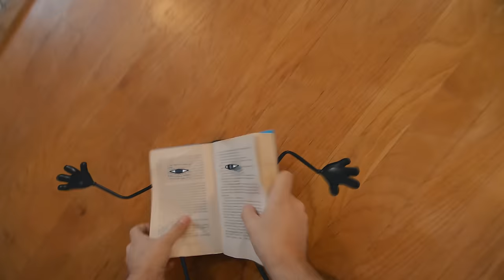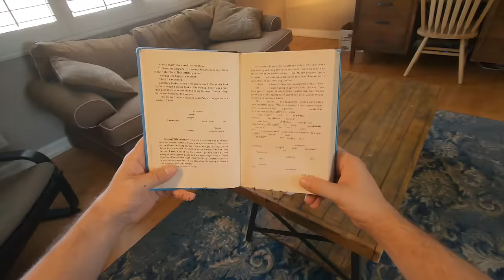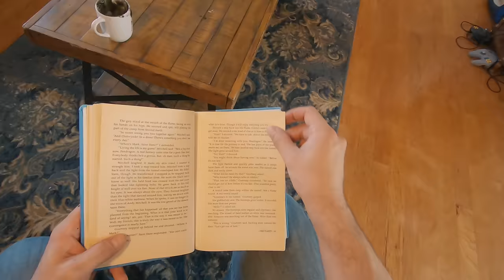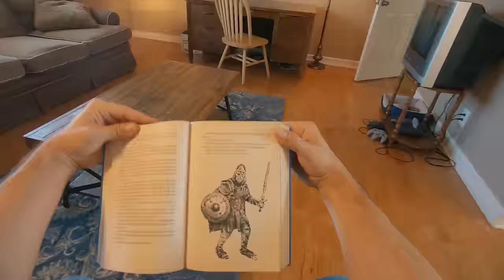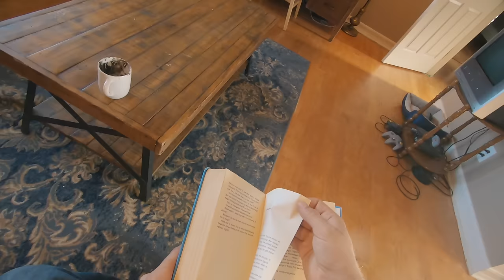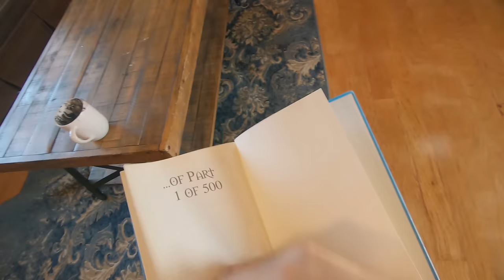Making Coffee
How to make worlds strongest cup of coffee. Results may vary.

Comedy, visual effects, do it yourself, mayhem and more can be found within Buttered Side Down.